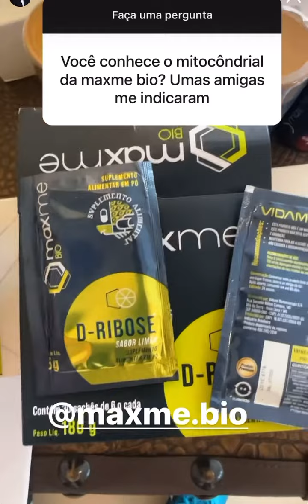Dr.Barakat : Mitocôndria + Suplementos